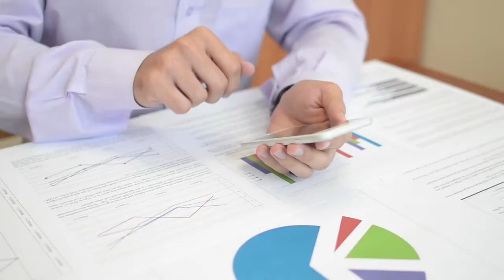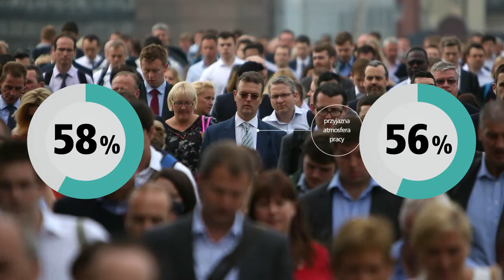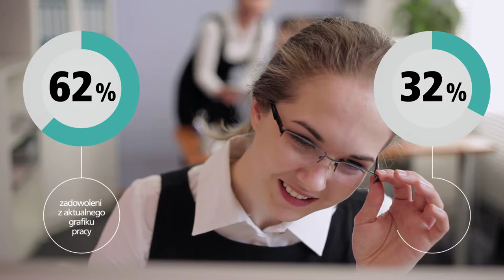Randstad Awards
Film pokazujący wyniki badań projektu badawczego firmy Randstad przeprowadzone w 2016.